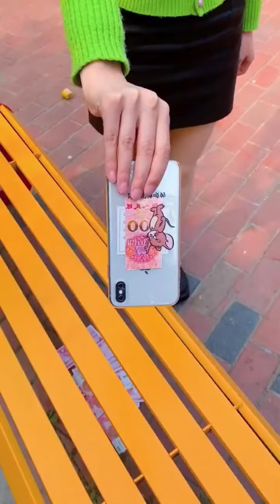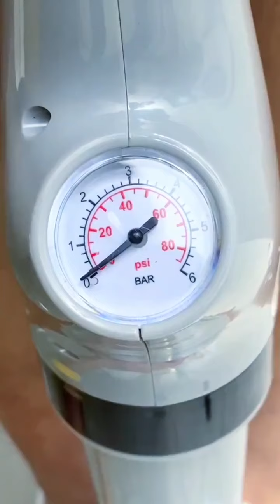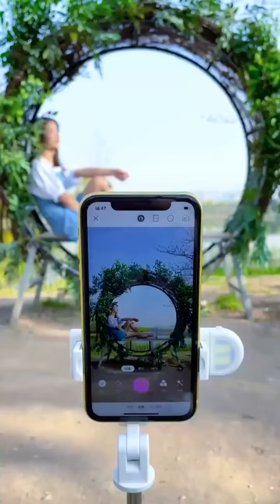Cool Smart Home Gadgets and Accessories of 2021 | Cool Gadgets for Every Home